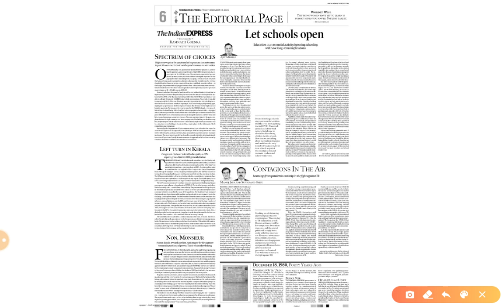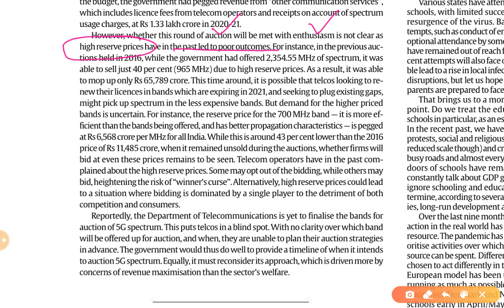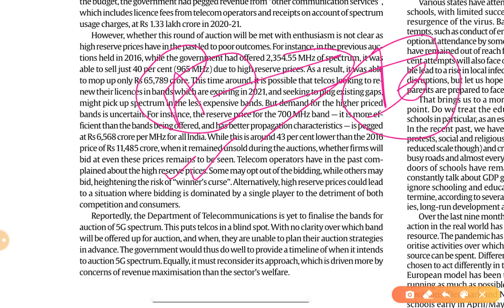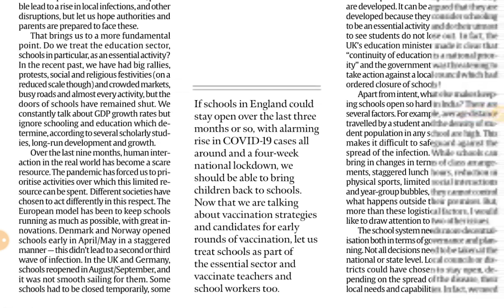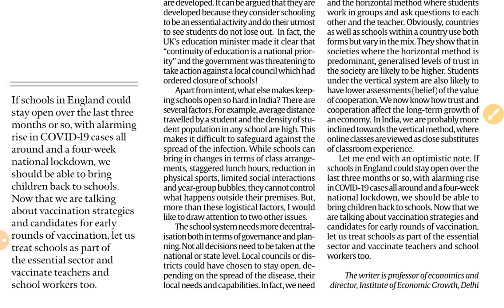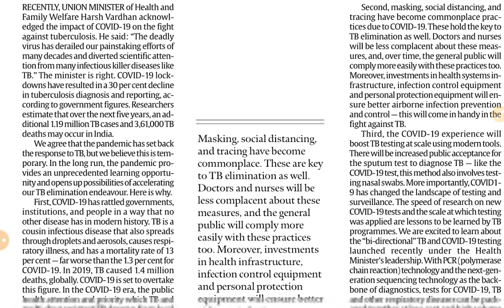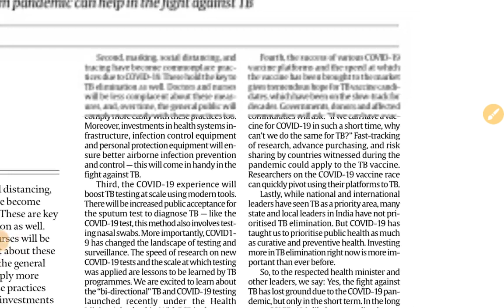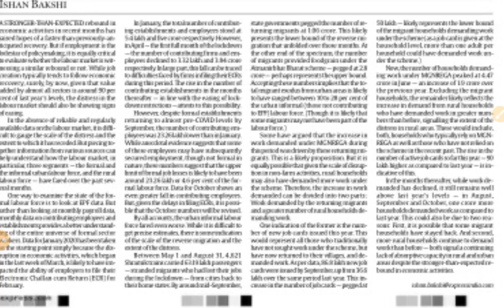18th December 2020 | Gargi Classes Indian Express Editorial Analysis/Discussion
The Indian Express Newspaper Analysis 18 December,

18th December 2020 | Indian Express editorial analysis | The Hindu Editorial  Analysis | The Hindu Editorial Discussion | Indian Express Editorial Discussion | Daily Indian Express Editorial Analysis in Hindi | current affairs for UPSC CSE/IAS |  Daily current affairs for RPSC RAS by Gargi classes.